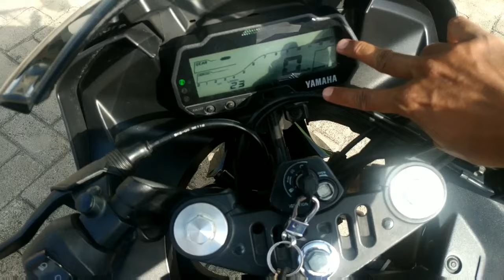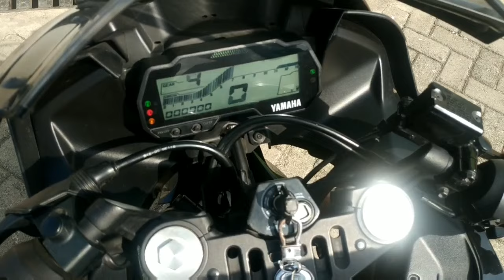Pertamax Naik‼️Berikut Efek Samping Jika Beralih ke Pertalite pada Motor (Yamaha R15 V3)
Imbas naiknya pertamax, terpaksa beberapa orang harus beralih ke pertalite untuk menekan biaya kehidupan. lantas, apa saja efek samping dari pertalite untuk kendaraan bermotor? berikut contoh dari penggunaan pertalite pada motor Yamaha R15 V3.

Kepo? Disini ajah
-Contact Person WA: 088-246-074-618